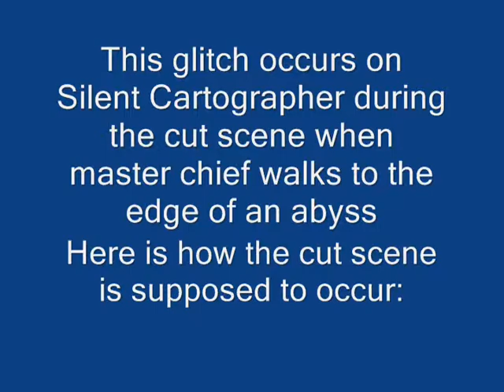Halo CE cut scene Warthog glitch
In order to do this glitch you have to push the warthogs in through the tunnels with each other (theres 3 warthogs on the entire map for this level).  Then you use grenades and rockets to push the warthogs out onto the edge of the abyss without triggering the cut scene.

BTW in order to get Master Chief to fall into the abyss during the cut scene, you have to have the warthogs just right... which takes a lot of practice

Sorry about the poor video qaulity and slight lag during the video, my computer can barely run Halo CE

Thanks to Hypercam for the taping